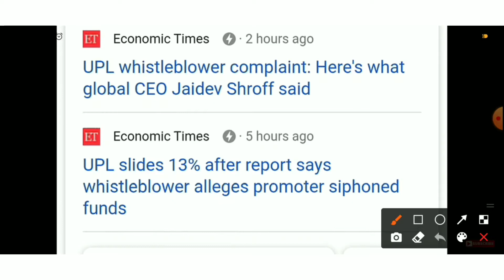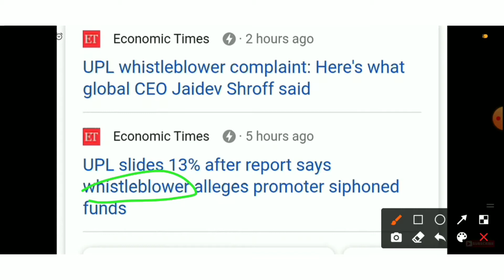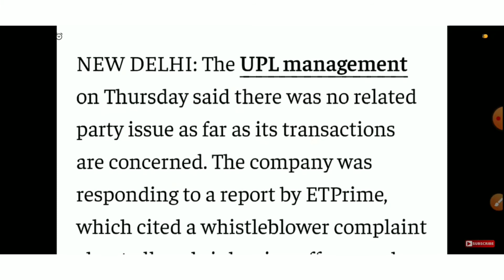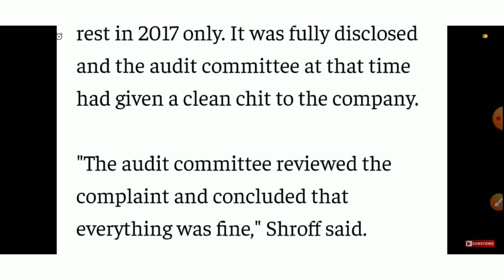One more scam❓😱 || UPL Share news || Reason for UPL downfall.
Musician: @iksonmusic

Invest and trade with Kite by Zerodha, India’s largest retail stockbroker. Open an account now.